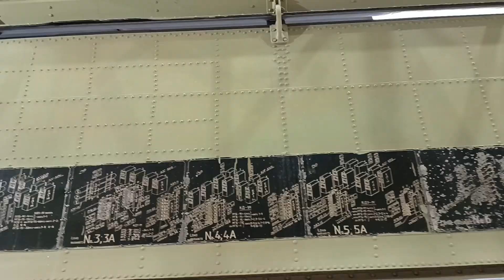Visited Aircraft Museum, Kolkata, Newtown ❤️